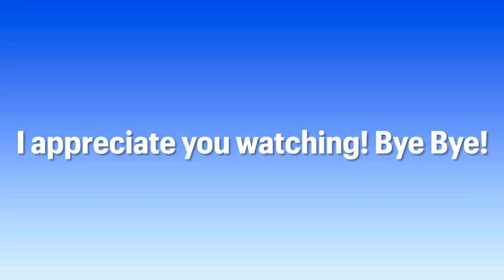Garden Tour—June 3, 2022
Come walk with me as I give a quick tour of my three gardens. June has started out hot and dry, but the gardening must go on.